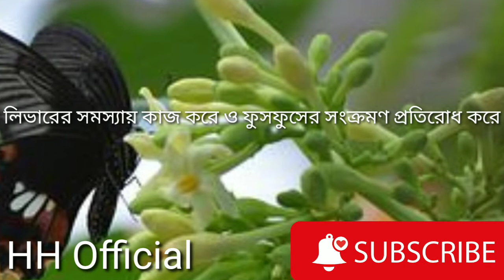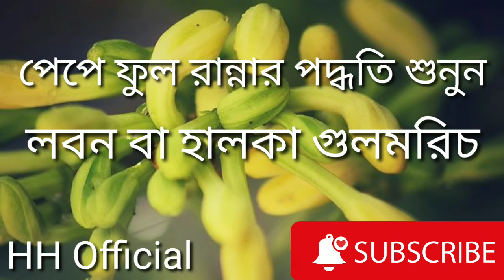ডায়াবেটিস নিয়ন্ত্রণে পেঁপে ফুলের অলৌকিক ক্ষমতা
The miraculous power of papaya flowers in controlling diabetes
এক বৃদ্ধা প্রতিদিন তার বাড়ির পাশের কয়েকটি পেঁপে গাছের কাছে যান আর পেঁপের ফুলগুলো ছিঁড়ে নিয়ে আসেন। সেগুলো সবজির মতো রান্না করে খান। ছোটবেলা বিষয়টি খেয়াল করতে তার নাতী হোইনু হাউজেল। বড় হয়ে পেঁপের ফুলের রহস্য বের করতে আগ্রহী হয়ে ওঠেন। তিনি জানতে পারেন, তার দাদীর ডায়াবেটিস ছিলো। পেঁপে গাছের ফুলগুলো তার দেহে ইনসুলিনের মাত্রা নিয়ন্ত্রণ করতো।
পেঁপে বাংলাদেশে একটি অতিপরিচিত ফল । এটিকে আমরা একটি সুস্বাদু ফল হিসেবেই জানি। কিন্তু এ গাছ ও ফলের রয়েছে নানা ভেষজ গুণ। কিন্তু পেঁপের ফুল যে আরো উপকারি তা কয়জনে জানি ? হ্যাঁ পেঁপে ফুলে নিয়ন্ত্রণ করতে পারবেন ডায়াবেটিস।

রোগ নিরাময়ে এসব খাদ্যের কাজ বিজ্ঞান দিয়ে ব্যাখ্যা করা কঠিন হলেও আসল ব্যাপরটি হলো, তা দারুণ কাজ করে। তা ছাড়া পুরনো মানুষদের ব্যবহার করা এসব বহু সবজি বা প্রাকৃতিক জিনিস পরবর্তীতে আধুনিক চিকিৎসার অ্যান্টিডোট হিসাবে স্বীকৃতি পেয়েছে।

আগের অনেক মানুষই সারা জীবন ডায়াবেটিস নিয়ন্ত্রণ করেছেন এবং সুস্থভাবে বেঁচে ছিলেন। পুরোনো মানুষদের শেখানো খাদ্যদ্রব্যগুলো পথ্য হিসেবে খাচ্ছেন এবং দিব্যি ভালো আছেন অনেনেকেই।

এ বিষয়ে ‘নিউট্রি হেলথ’ এর মহাব্যবস্থাপক ড. শিখা শর্মা বলেন, পেঁপের ফুল বিষয়ে আমিও যথেষ্ট সচেতন। এটি আসলেই লিভারের সমস্যায় কাজ করে এবং ফুসফুসের সংক্রমণ প্রতিরোধ করে। পেঁপে গাছের ফুলই নয়, পেঁপের সঙ্গে এর পাতাও কিন্তু পেকে যায়। এই তিনটি জিনিসই ভিটামিন এবং স্বাস্থ্যকর উপাদানে ভরপুর।
আধুনিক চিকিৎসাবিজ্ঞান বলে, পেঁপে গাছের ফুল ভিটামিন এ, সি এবং ই-তে পরিপূর্ণ। স্বাস্থ্যকর বিপাক ক্রিয়ার জন্য এটি ফাইবারসমৃদ্ধ খাবারও বটে। আবার এতে ফোলেট ও অ্যান্টিঅক্সিডেন্ট এমন অবস্থায় থাকে যা দেহে কোলেস্টরেলের জারণক্রিয়াকে প্রতিহত করে। এমনকি অ্যাথেরোস্কেলোসিস, স্ট্রোক এবং হার্ট অ্যা’টা’ক প্রতিরোধে সরাসরি কাজ করে।

হৃদরোগের ঝুঁকি কমানো ও ডায়াবেটিসের মাত্রা ঠিক রাখার জাদুকরী ক্ষমতা রয়েছে এতে। শুধু আধুনিক চিকিৎসাবিজ্ঞান নয়, পেঁপে গাছের গুণ সম্পর্কে কমবেশি সবাই জানেন। এই গাছ থেকে পাতা, ফুল এবং পেঁপে খেয়ে অনেকের রোগ ভালো হয়ে যেতো।
বিশেষ করে ডায়াবেটিসের রোগীরা পেঁপে ফুল খেয়ে দেখতে পারেন, এ পরামর্শ আধুনিক চিকিৎসাবিজ্ঞান দেয়।

এই ফুল রান্নার পদ্ধতিও শিখিয়ে দেয়া হচ্ছে-

প্রথমে ফুলগুলো ছিঁড়ে আনতে হবে। এরপর তার পরিষ্কার পানিতে ভালো করে ধুতে হবে। ধোয়ার পর পানি শুকিয়ে নিতে হবে। এরপর একটি কড়াইয়ে তেল গরম করে তাতে ফুলগুলো ভাজতে হবে। ফুলগুলো বেশ পরিপুষ্ট এবং টাটকা চেহারার থাকে। তেলে ছাড়ার পর যখন ফুলগুলো তার পরিপুষ্টভাব হারাবে তখন চুলো নিভিয়ে দিন।

এতে লবণ বা হালকা গুলমরিচ মিশিয়ে এমনিতেই খেতে পারেন অথবা ভাতের সঙ্গেও নিতে পারেন। একেবারে সাদামাটা পদ্ধতিতে রান্না করা এই খাবার ডায়াবেটিস রোগীদের জন্য বিস্ময়কর রকমের উপকারী। এতে হালকা তেতো স্বাদ রয়েছে যা খেতে ভালো লাগে।

আরেকটি রেসিপি যা আদতে পেঁপের সালাদ বলা যায়। পেঁপে এমন একটি ফল যা কাঁচা বা পাকা উভয় অস্থাতেই সমান উপকারী। আমাদের দেশেও নানা পদ্ধতিতে এটি রান্না করা হয়। ভারতের মণিপুরী এবং থাইল্যান্ডে এই সালাদ জনপ্রিয় পথ্য।

পেঁপে ফুল রান্নার দ্বিতীয় পদ্ধতি –

পেঁপে ফুলের আরেকটি রেসিপি যা আদতে পেঁপের সালাদ বলা যায়। পেঁপে এমন একটি ফল যা কাঁচা বা পাকা উভয় অস্থাতেই সমান উপকারী। আমাদের দেশেও নানা পদ্ধতিতে এটি রান্না করা হয়। ভারতের মণিপুরী এবং থাইল্যান্ডে এই সালাদ জনপ্রিয় পথ্য।

১- মাঝারি আকারের একটি কাঁচা পেঁপে,

২- টেবিল চামচ তিল,

৩- ২-৩টি বা প্রয়োজন মতো কাঁচা মরিচ,

৪- রোদে শোকানো অথবা প্রক্রিয়াজাত মাছ,

৫- প্রয়োজন মতো লবণ এবং

৬- প্রয়োজন মতো ধনের পাতা।

এটি তৈরির পদ্ধতি একেবারে সহজ। পেঁপে ছিলে নিয়ে পানিতে বার বার ধুয়ে নিন। ছোট ছোট স্লাইস করুন। মরিচ এবং মাছ বেঁটে নিয়ে পেস্ট তৈরি করুন। এই পেস্টে লবণ ও তিল মিশিয়ে নিন। এবার একটি গামলায় সব মিশিয়ে নিয়ে সালাদটি উপভোগ করুন।

এত গুণের মাঝেও এই ফলের কিছু খারাপ দিকও আছে। যেমন- গর্ভবতী নারীদের পেঁপে এবং আনারস খেতে মানা করা হয়।

এরকমই কিছু ক্ষতিকর দিক সম্পর্কে জানিয়েছে স্বাস্থ্যবিষয়ক একটি ওয়েবসাইট।

গর্ভপাত: পেঁপে অত্যন্ত পুষ্টিকর হলেও এর বীজ ও শেকড় গ’র্ভ’পা’ত ঘটাতে পারে। কাঁচাপেঁপে জরায়ু সংকুচিত করে ফেলে। পাকাপেঁপেতে এই ঝুঁকি কিছুটা কম। তবে গর্ভবতী হলে পেঁপে এড়িয়ে চলাই ভালো।

খাদ্যনালীতে বাধা: পুষ্টিকর বলে কোনকিছুই অতিরিক্ত খাওয়া উচিত নয়। পেঁপে অতিরিক্ত খেলে খাদ্যনালীর উপর ক্ষতিকর প্রভাব ফেলে। দিনে এক কাপের বেশি পেঁপে খাওয়া উচিত নয়।

জন্মদোষ: পেঁপে পাতায় থাকা ‘পাপাইন’ নামক উপাদান গর্ভের সন্তানের জন্য বিষাক্ত হতে পারে। সন্তান বুকের দুধ খাওয়ানোর বয়সে মায়ের পেঁপে খাওয়া ক্ষতিকর কি না তা নিশ্চিত নয়। তবে সাবধানের মার নেই, তাই গর্ভাবস্থায় এবং সন্তান জন্মের কয়েক মাস পর্যন্ত পেঁপে এড়িতে চলা উচিত।

অ্যালার্জি: কাঁচাপেঁপের বোটা থেকে বের হওয়া সাদা তরল চামড়ায় অ্যালার্জির সৃষ্টি করতে পারে।

রক্তে শর্করার পরিমাণ: পেঁপে র”ক্তে শর্করার পরিমাণ কমায়। তাই যারা র”ক্ত”চাপ নিয়ন্ত্রণের ওষুধ খান তাদের জন্য পেঁপে বি’প’জ্জ’ন’ক হতে পারে।

প্রজনন ক্ষমতা কমাতে পারে: পেঁপের বীজের নির্যাস পুরুষের প্রজনন ক্ষমতা কমাতে সক্ষম। বী”র্জে শু’ক্রা’ণু’র সংখ্যা কমাতে এবং শু’ক্রা’ণু’র নড়াচড়ার ক্ষমতা কমার পেছনেও দায়ী হতে পারে পেঁপে।